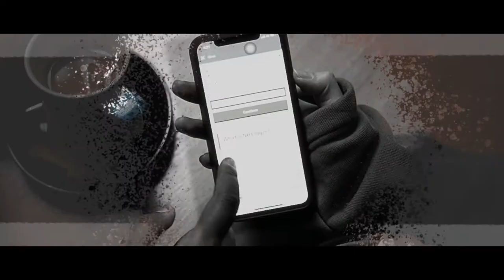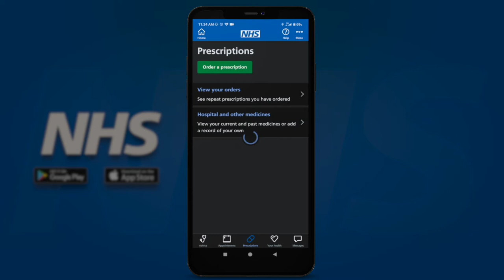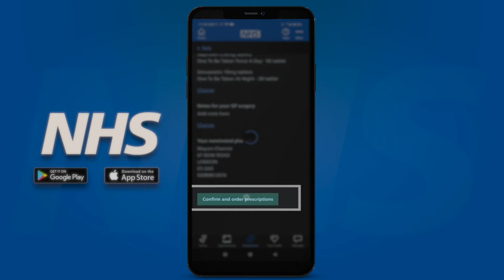Using the NHS App for Repeat Prescriptions - Full Length